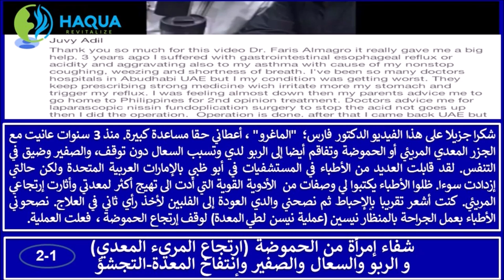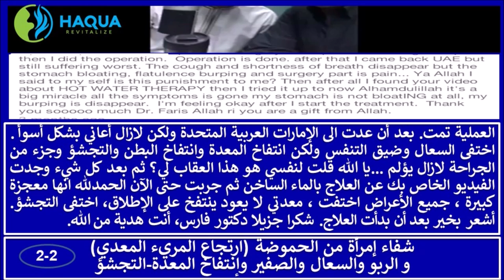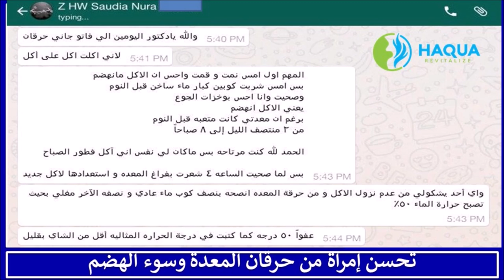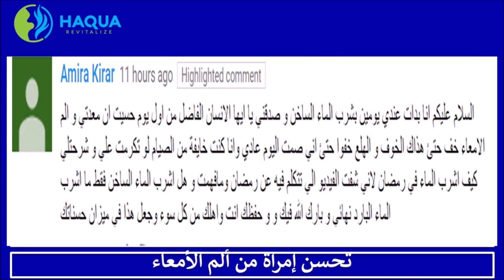إرتجاع المريئي ، أمراض الجهاز الهضمي ، القولون العصبي، الإمساك... والطب الهاكواباثي؛ -أدلة قصصية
أدلة قصصية - مرض الجزر المعدي المريئي ، أمراض الجهاز الهضمي ، متلازمة القولون العصبي، الإمساك، الخ.

«هاكوا ريفايتلايز ثيرابيه»
العلاج بالماء الساخن
للدكتور فارس الحجري